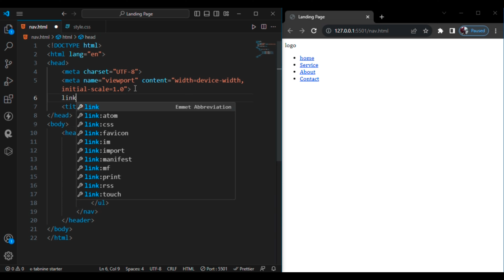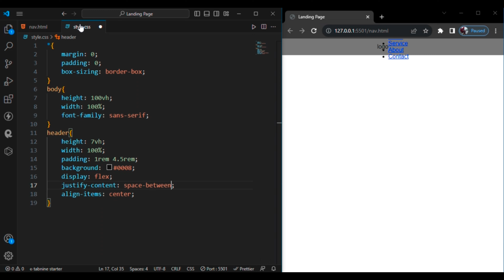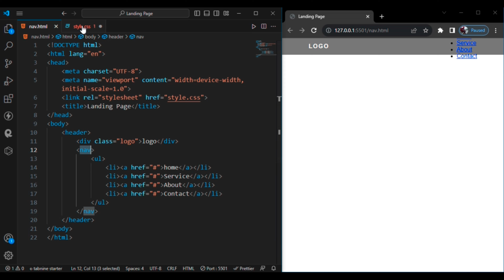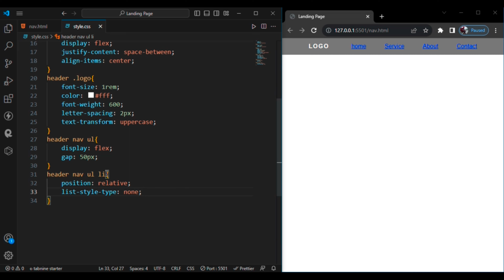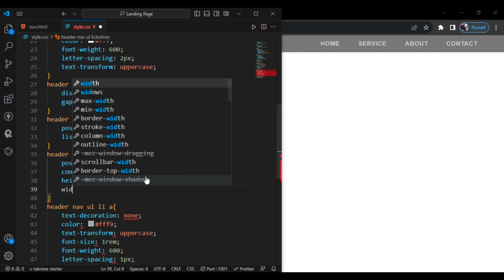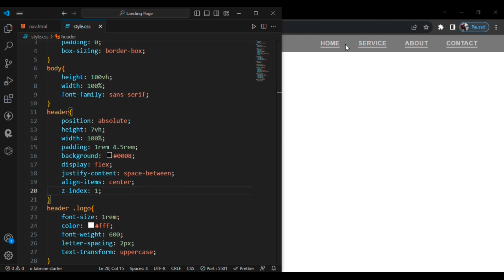Create Animated Nav Bar | Landing Page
Welcome to our YouTube video showcasing a beginner-friendly HTML, CSS, and JS project! In this tutorial, you'll gain valuable hands-on experience with various concepts, including filters, working with checkboxes, creating custom sliding buttons, utilizing box-shadow, DOM manipulation, and much more. Join us to delve into the world of web development and explore additional captivating content.